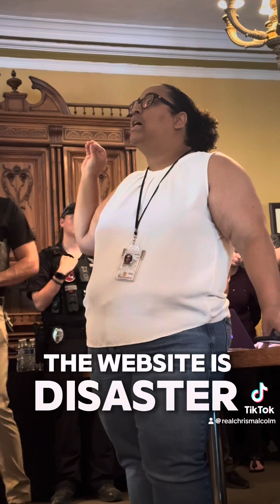WHAT FEMA BRIEFED AT LAKE LURE COUNSEL MEETING. WILL THEY ACTUALLY HELP????